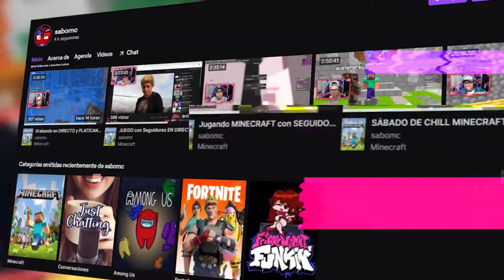MINECRAFT BEDWARS pero SIN TEXTURAS!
💜El día de hoy me pasó Minecraft sin texturas, unas partidas de Bedwars PvP en Universocraft sin usar Texturas, lo cuál es muy complicado ¿gané alguna partida? descúbrelo aquí.

💰¿QUIERES apoyarme con una donación para mejorar el canal?🤑
💸Usa este link y aparecerás con una alerta especial en la pantalla!

¡GRUPO OFICIAL DE DISCORD PARA HABLAR! → ​